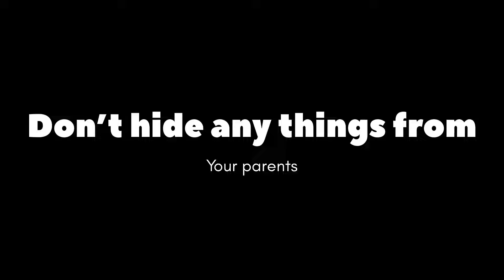Om Ke MAIN POINT Mein Bohut PAIN Ho Gaya 😢 PENIS MEN PAIN ‼️ Urinary Tracked Infection